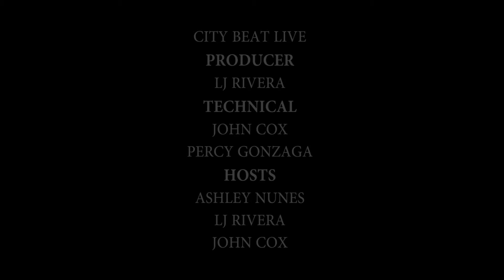Ashley Mary Nunes Interviews Diane Warren at the Catalina Film Festival